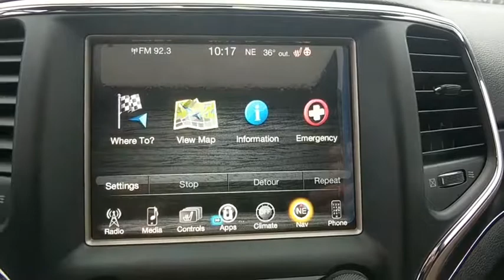2015 Jeep Grand Cherokee Baltimore, Owings Mills, Pikesville, Westminster, MD A70510RP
Maximum Steel Metallic Clearcoat Used 2015 Jeep Grand Cherokee available in Baltimore, Maryland at Northwest BMW. Servicing the Owings Mills, Pikesville, Westminster, MD area.
2015 Jeep Grand Cherokee Limited - Stock#: A70510RP - VIN#: 1C4RJFBG5FC948242

Northwest BMW
9702 Reisterstown Rd

CARFAX One-Owner. Clean CARFAX. Charcoal 2015 Jeep Grand Cherokee Limited 4WD 8-Speed Automatic 3.6L V6 24V VVT 4WD.Recent Arrival! Odometer is 17849 miles below market average!Awards:* Green Car Journal 2015 Green SUV of the YearBased on 2017 EPA mileage ratings. Use for comparison purposes only. Your mileage will vary depending on how you drive and maintain your vehicle, driving conditions and other factors.Every Loaner Vehicle Internet Price includes current applicable manufacturer rebates and incentives, but certain conditions apply to some of these offers. Those offers and conditions may require financing through BMW Financial Services.Northwest BMW makes every effort to provide accurate information, but please verify options and price before purchasing. Northwest BMW is not responsible for errors or omissions. All vehicles are subject to prior sale. Quoted price available on in-stock units only. All prices are special internet prices only. All financing is subject to approved credit through dealer designated lender. Please call/email/send a request for vehicle availability and to schedule a test drive.Reviews:* The Jeep Grand Cherokee SUV comes closest to having it all: a high-tech and comfortable 5-passenger interior, genuine off-road capability and an array of engine choices. If you take the road less traveled, this is your ride. Source: KBB.com* Strong and fuel-efficient engine lineup, including diesel V6; upscale interior; plenty of luxury and technology-oriented features; irrefutable off-road ability; outlandish SRT model. Source: Edmunds* The 2015 Jeep Grand Cherokee is making praises and setting standards for performance, Best-in-Class Highway Fuel Economy, and precision. A confident and elegant exterior design exudes strength from every angle. Every Grand Cherokee from Laredo to Summit features premium styling treatments including new, modern front grille and fascia treatments, daytime running headlamps, projector fog lamps and capless fuel fillers. The rear of the Grand Cherokee offers large taillamps with signature LED lighting, a large rear aerodynamic spoiler with a sculpted tailgate. Available premium-quality Natura Plus leather is soft and supple with outstanding breathability. Adding to the luxury and comfort are heated/ventilated front seats and heated rear seats. The rear cargo area in the 2015 Grand Cherokee lets you configure up to 68.3 cubic feet of storage when the rear seat is folded down. Choose from 3 different engines including the new 3.0L EcoDiesel V6 which can attain up to 30hwy mpg, drive up to 730 miles on one tank and tow up to 7,400lbs. The 3.6L V6 engine features new eight-speed automatic transmission, with paddle-shift steering wheel controls and the new Eco Mode improves fuel efficiency by 9% and tows up to 6,200lbs. Finally, the 5.7L V8 engine with Fuel Saving Technology boasts 360hp and 390lb-ft of torque and provides a Best-in-Class 7,400lbs towing capacity. Inside the newly updated Uconnect System features a massive 8.4-inch touchscreen, Full-Feature Navigation, SiriusXM Travel Link/SiriusXM Traffic and HD Radio. Enjoy music on 1 of the 3 available speaker systems including the top of the line Harman Kardon 19 speaker system. Source: The Manufacturer Summary
TRANSMISSION: 8-SPEED AUTOMATIC (845RE)  (STD),POWER SUNROOF,MAXIMUM STEEL METALLIC CLEARCOAT,ENGINE: 3.6L V6 24V VVT  (STD),RADIO: UCONNECT 8.4 NAV  -inc: SIRIUSXM Travel Link (subscription required)  HD Radio  GPS Navigation  Uconnect Access (subscription required)  For Details Visit DriveUconnect.com  8.4 Touchscreen Display  Roadside Assistance & 9-1-1 Call  Integrated Voice Command w/Bluetooth  SIRIUSXM Traffic (subscription required),QUICK ORDER PACKAGE 23H  -inc: Engine: 3.6L V6 24V VVT  Transmission: 8-Speed Automatic (845RE)  High Pressure Tires Tracking,TIRES: P265/50R20 BSW AS,WHEELS: 20 X 8.0 ALUMINUM  -inc: Goodyear Brand Tires  Tires: P265/50R20 BSW AS,GVWR: 6 500 LBS  (STD),3.45 REAR AXLE RATIO  (STD),BLACK  PREMIUM LEATHER TRIMMED BUCKET SEATS,Four Wheel Drive,Power Steering,ABS,4-Wheel Disc Brakes,Brake Assist,Aluminum Wheels,Tires - Front All-Season,Tires - Rear All-Season,Temporary Spare Tire,Heated Mirrors,Power Mirror(s),Integrated Turn Signal Mirrors,Rear Defrost,Privacy Glass,Intermittent Wipers,Variable Speed Intermittent Wipers,Rear Spoiler,Remote Trunk Release,Power Liftgate,Power Door Locks,Daytime Running Lights,Automatic Headlights,Fog Lamps,AM/FM Stereo,Satellite Radio,Bluetooth Connection,MP3 Player,Steerin